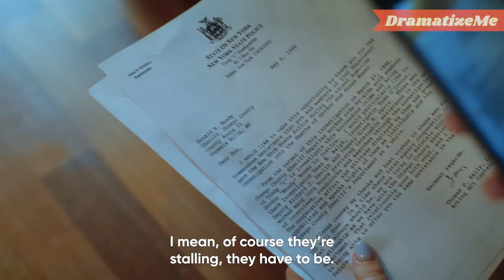Husband Was Caught with Mistress, Then Asked Wife to Join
He was caught with his mistress but acted as nothing was wrong. He suggested his mistress lived with them all together. A wise wife found the solution.

You might also like:
Woman Driver Caught Boss on Cheating, Teaming Up with His Wife They Took a Revenge
Cheating Husband Puts Innocent Wife in Jail and Takes Away Her Child